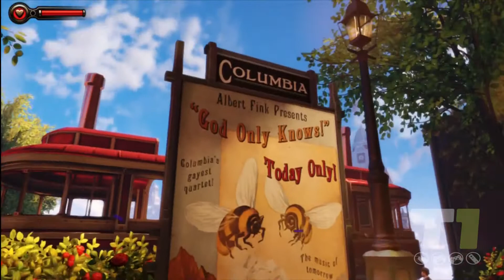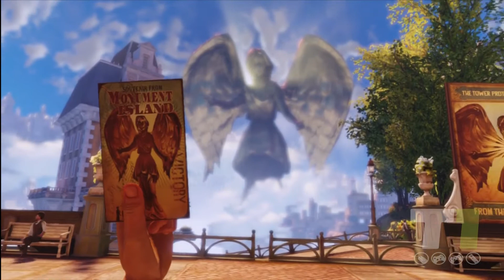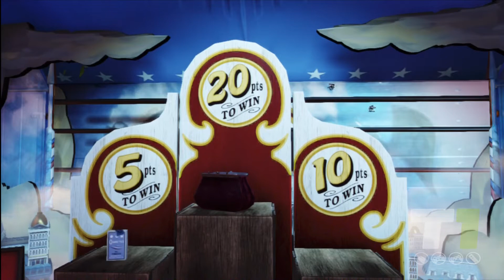Thirteen1: BioShock Infinite Gameplay w/ Commentary [Part 2]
After a rough baptism, Alec-Ross continues his journey through Columbia and has fun at the local Raffle and Fair.
A full review to follow in a later issue of Thirteen1.